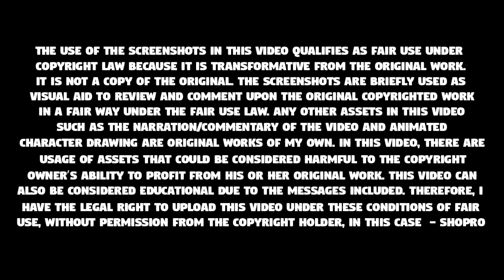Ash's Torracat Learns Revenge! | Pokemon Sun And Moon Anime Episode 81 Review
What's going on guys, I'm Entity Mays, here with my review on the latest Pokemon Sun and Moon Anime Episode: Pokemon Sun and Moon Anime Episode 81 - Alola's Young Fire! Royal Satoshi's Birth!!

Once again, Ash & Co. go to the Battle Royal Dome to see another Battle Royal. However, in the match, the Masked Royal seems to be in trouble when his Incineroar is in trouble due to dirty attacks. Ash's Torracat can't stand watching it and rushes into the ring. This causes Ash to join the Battle Royal as "Royal Ash". Can they get victory?

Extra Credit:
Upcoming Pokemon Anime Episodes:

Pokemon Sun and Moon Anime Episode 81 (SM081)
Alola's Young Fire! Royal Satoshi's Birth!!
アローラの若き炎！ロイヤルサトシ誕生！！
Pokemon Sun and Moon Anime Episode 82 (SM082)
Dance Dance in Evolution?
ダンスダンスで進化せんか？
Pokemon Sun and Moon Anime Episode 83 (SM083)
Satoshi, Becomes Small
サトシ、ちいさくなる
Pokemon Sun and Moon Anime Episode 84 (SM084)
The Shape of Family, Bevenom's Feelings!
家族のカタチ、ベベノムのキモチ！
Pokemon Sun and Moon Anime Episode 85 (SM085)
Leap and Climb, Tundetunde!
トンデノボッテ、ツンデツンデ！
Pokemon Sun and Moon Anime Episode 81 Preview
Pokemon Sun and Moon Anime Episode 82 Preview
Pokemon Sun and Moon Anime Episode 83 Preview
Pokemon Sun and Moon Anime Episode 84 Preview
Pokemon Sun and Moon Anime Episode 85 Preview
Pokemon Sun and Moon Anime Episode 81 English Subs
Pokemon Sun and Moon Anime Episode 82 English Subs
Pokemon Sun and Moon Anime Episode 83 English Subs
Pokemon Sun and Moon Anime Episode 84 English Subs
Pokemon Sun and Moon Anime Episode 85 English Subs
Pokemon Sun and Moon Anime Episode 60 English Dub (SM060)
Getting a Jump on the Competition!
Pokemon Sun and Moon Anime Episode 61 English Dub (SM061)
A Mission of Ultra Urgency!
Pokemon Sun and Moon Anime Episode 62 English Dub (SM062)
Acting True to Form!
Pokemon The Movie 21
Pocket Monsters the Movie: 2018
劇場版ポケットモンスター　2018
Pokemon Anime Topics:

AlohaShipping Hints
AlohaShipping Moments
AureliaShipping Hints
AureliaShipping Moments
BlueAngelShipping Hints
BlueAngelShipping Moments
Serena to Alola
Serena Returns
Ash and Serena Reunite
Serena in Sun and Moon
Serena Pokemon Sun and Moon Anime
Serena to Alola
Ash Going to Other Regions
More Companions to Return
Aether Foundation Pokemon Anime
Ultra Beasts Pokemon Anime
Ultra Wormhole Pokemon Anime
Guzma Pokemon Anime
Guzma Pokemon Sun and Moon Anime
Ultra Guardians
Poipole Pokemon Anime
Ash's Poipole
Ash's Alola Team
Ash's Alola Team Prediction
Necrozma Pokemon Anime
Solgaleo Pokemon Anime
Solgaleo Returns Pokemon Anime
Nebby Pokemon Anime
Nebby Returns Pokemon Anime
Lunala Pokemon Anime Pokemon Anime
Dawn Wings Necrozma Pokemon Anime
Dusk Mane Necrozma Pokemon Anime
Stakataka Pokemon Anime
Kartana Pokemon Anime
Moylane Pokemon Anime
Guzzlord Pokemon Anime
Ash's Torracat
Masked Royal
Masked Royal Pokemon Anime
Battle Royal
Battle Royal Pokemon Anime
Ash Royal
Incineroar Pokemon Anime
Bourgain Pokemon Anime
Ash's Torracat Learns Revenge
Mallow's Steenee
Mallow's Steenee Evolves Into Tsareena
Tsareena Pokemon Anime
PokeDance
Ash Becomes Tiny
Ash Becomes Small
Faba Pokemon Anime
Mina Pokemon Anime
Mina Confirmed
Mina Debuts
Ash Meets Mina
Ash Catches Stakataka
The Ultra Guardians Catch Stakataka

Pokemon Switch
Pokemon 2018 Game
Pokemon Switch 2018
Pokemon Let's Go Pikachu and Eevee